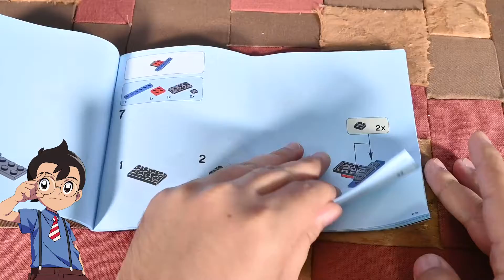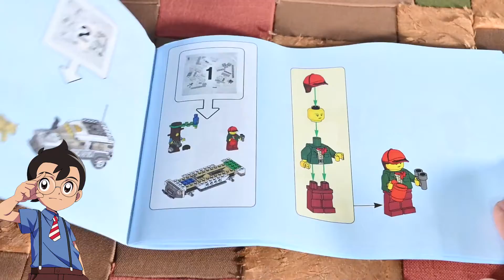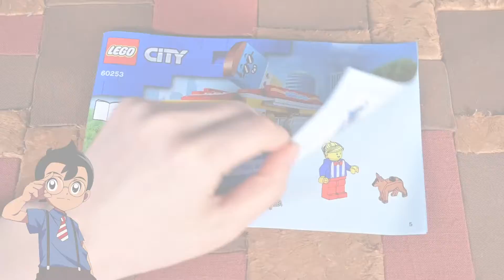【レゴシティ】8月に遊んだはたらくくるま大集合 LEGO おもちゃ☆パチクリ☆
Let's Go!! パチッとクリエーション（略してパチクリ）
レゴでモノづくりをする不思議な夢の世界で大冒険！
かっこいいレゴを作るぞー！

一生懸命だけどポンコツな大樹と、自由気ままなタローの織り成すレゴバラエティ！
二人の作る「夢の世界のレゴワールド」はどんなカタチになっていくのか！

毎週土曜・日曜　朝８時配信予定！